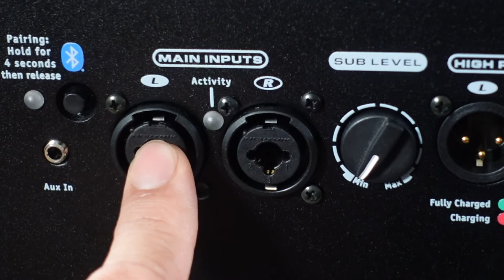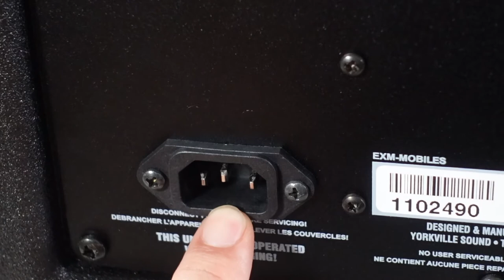BATTERY POWERED SUBWOOFER/YORKVILLE EXM MOBILE SUB/MADE IN CANADA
Hey youtube this is my review of the first battery powered subwoofer made in canada. It has a lot more low end punch than i thought it would have especially it being battery powered and all. I was pleasantly surprised. Check out my review but just take my word for it. You guys need to hear this sub in person. Until the next one fam! Peace